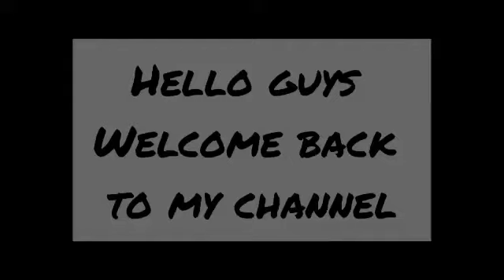How to Make an Swan with Paper Easy | CRAFTI _MATION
Bye.